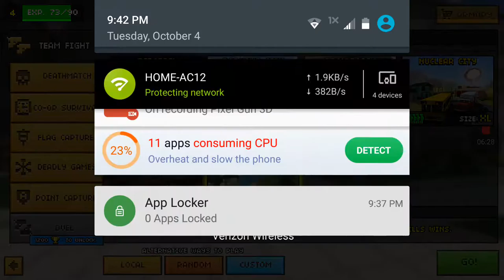I am a noob lol